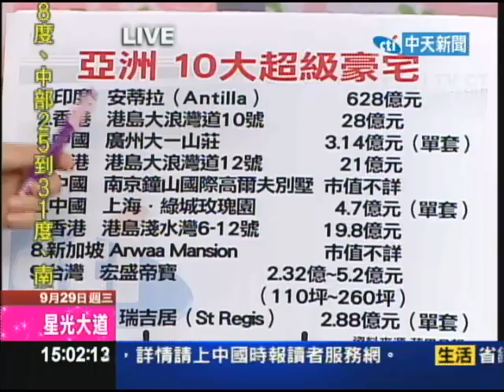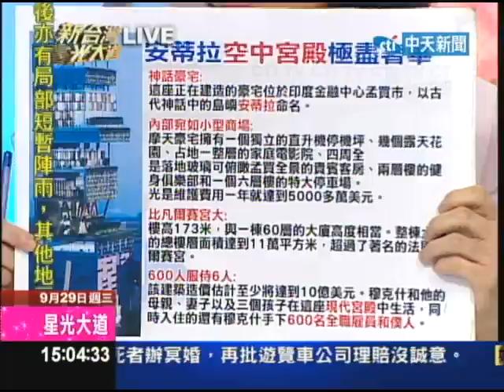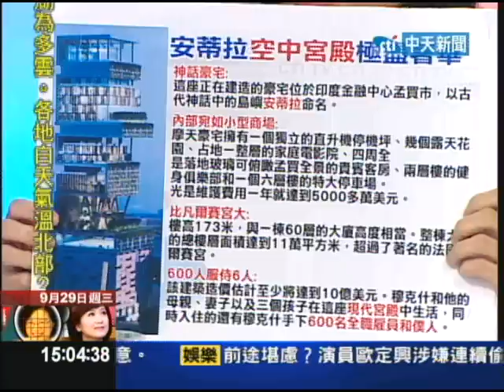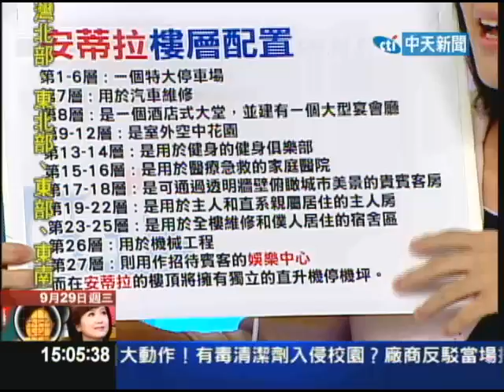9/29新台灣星光大道Part4